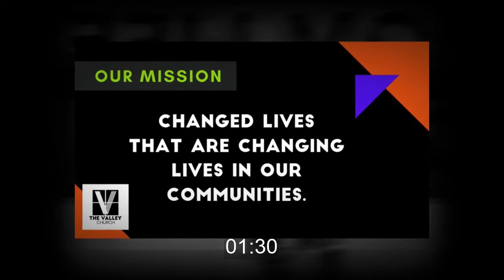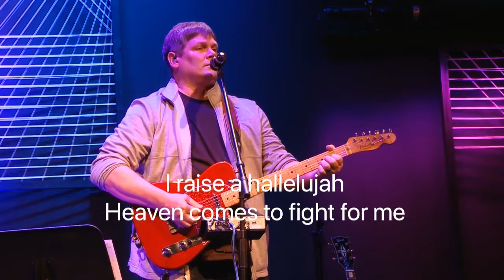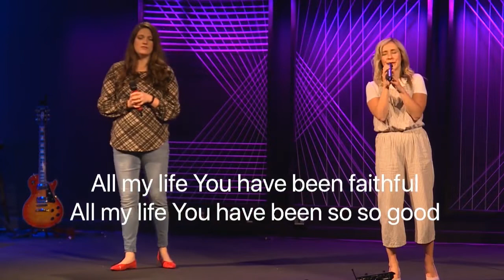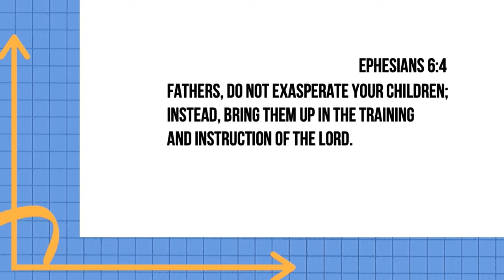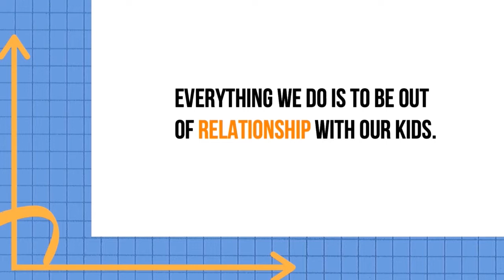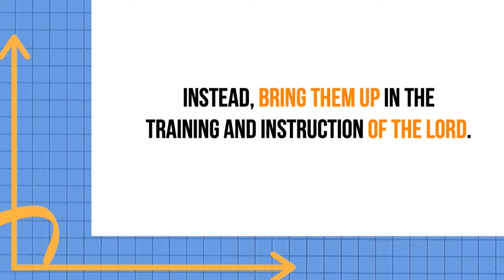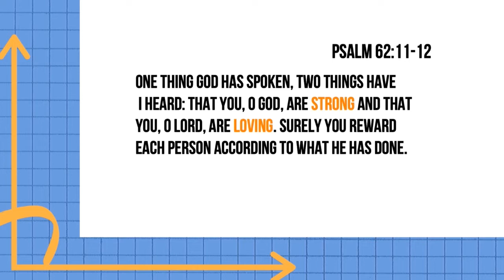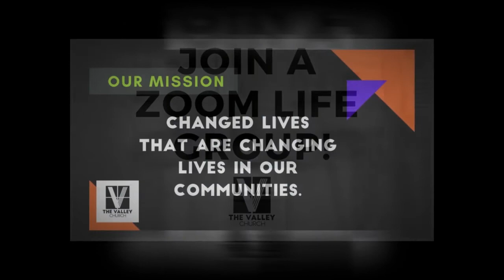Stop Exasperating Your Child | The Valley Church | Pastor Mark Coulter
Join us to discover what children need most from their parents. We’ll learn how parenting is a lot like a certain kind of fishing and discover the role children have in helping the family work best. Grab your waders!

4 Fathers, do not exasperate your children; instead, bring them up in the training and instruction of the Lord.

Join us for service every Sunday at 9:15am or 11:00am (EST)

We would love to hear how Jesus is changing your life!

If you would like to support The Valley Church financially you can give through the TVC app, or online through our website by clicking